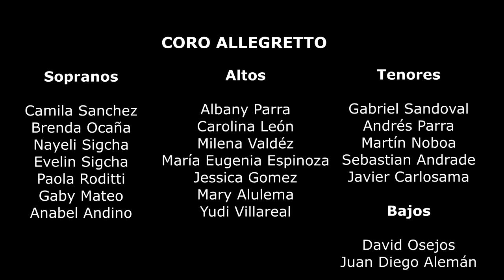Medley de Cumbias "El Pescador"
Con esta obra queremos expresar nuestra admiración hacia la música colombiana que irradia buena energía y animo en estos momentos de la historia.

Medley de Cumbias “El Pescador” reúne dos temas muy representativos del compositor José Barros (El Pescador –Navidad Negra)

Septiembre 2020

CORO ALLEGRETTO

-Sopranos-
Evelyn Sigcha
Anabel Andino
Brenda Ocaña
Paola Roditti
Nayeli Sigcha
Camila Sánchez
Gaby Mateo

-Altos-
Jessica Gómez
María Eugenia Espinoza
Milena Valdez
Yudi Villareal
Mary Alulema
Carolina León
Albany Parra

-Tenores-
Gabriel Sandoval
Martín Noboa
Andrés Parra
Javier Carlosama
Sebastián Andrade

-Bajos-
Juan Diego Alemán
Danny Onofre
David Osejos

Arreglo Coral-Edición Audio y  Video: Alejandro Roditti